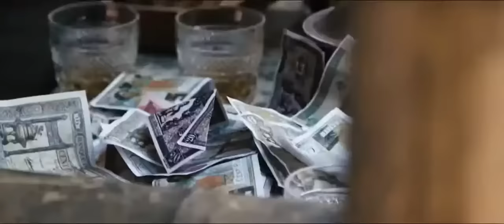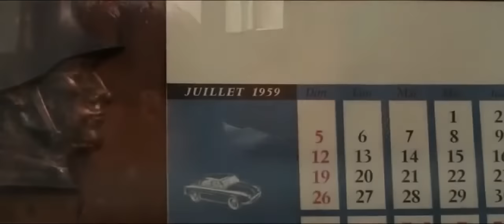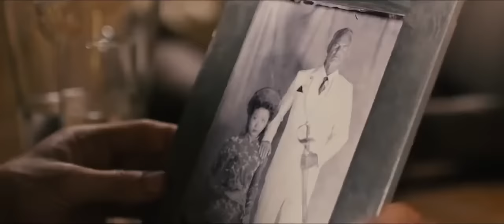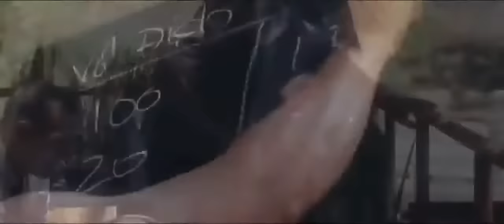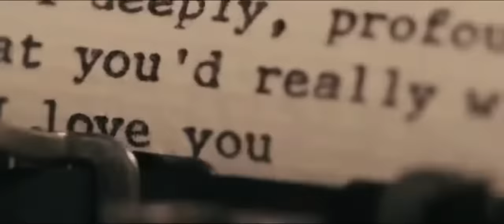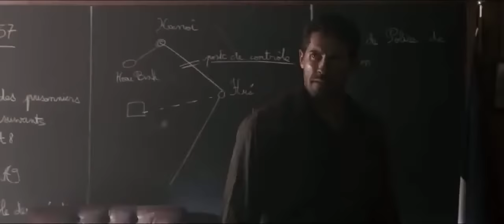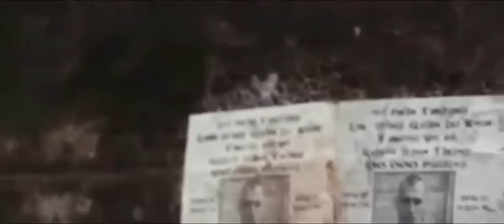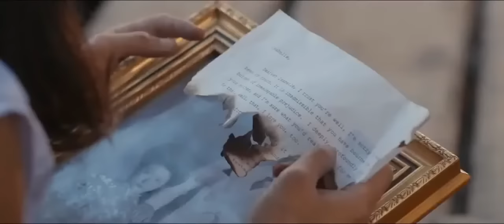SCOTT ADKINS FILME DE AÇÃO E LUTA - FILME ELETRIZANTE (Yuri Boyka)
Filme de luta ação completo